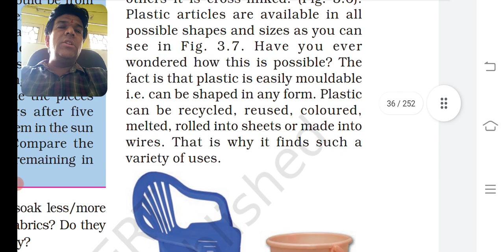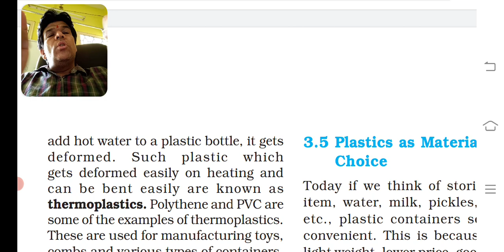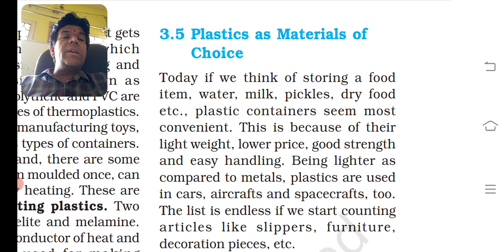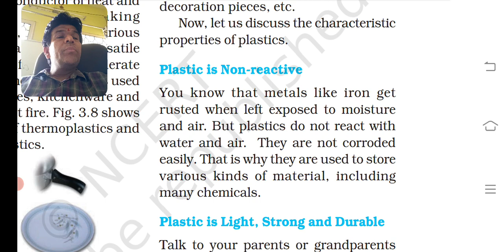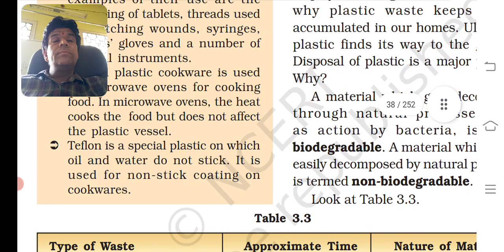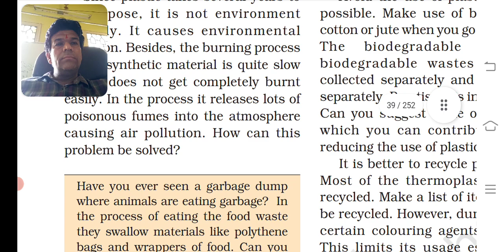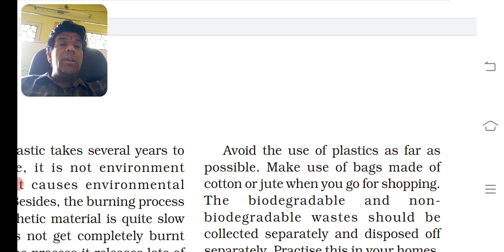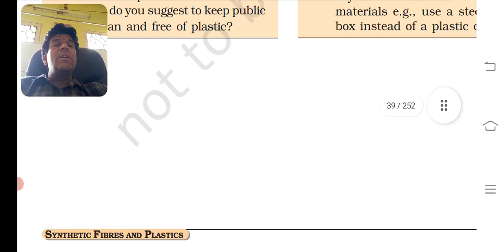std 8 sci chap 3 last part